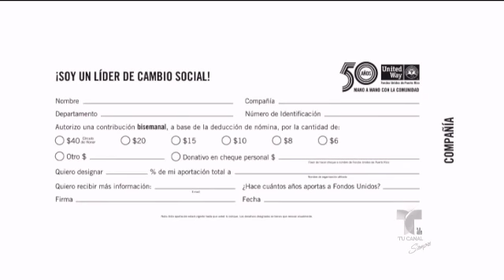Revelamos medio siglo de historia en Dra. Mamá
Samuel González Cardona, presidente de Fondos Unidos de Puerto Rico, comparte un recuento del origen y trayectoria de la Organización hasta la actualidad. Entérate de cómo se fundó, cuál ha sido la inversion en la comunidad y otras interioridades al disfrutar este video clip. ¡Feliz cumpleaños Fondos Unidos!